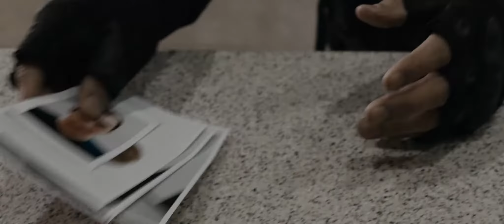Фильм "Scorpion" официальный трейлер